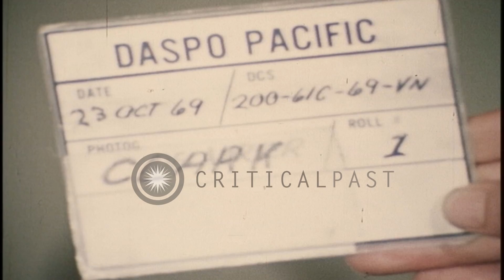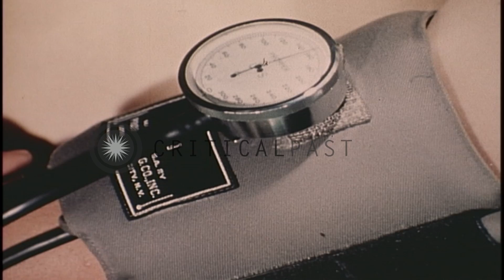Nurse checks medical reports and also checks patient's blood pressure. HD Stock Footage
Nurse checks medical reports and also checks patient's blood pressure.

Nurse checks medical reports at desk in holding area. United States wounded soldiers lying on beds. Nurse checks blood pressure of one of the patients. She uses stethoscope to check his pulse. View of the instrument showing blood pressure. Location: Vietnam. Date: October 23, 1969.

57,000+ broadcast-quality historic clips for immediate download.